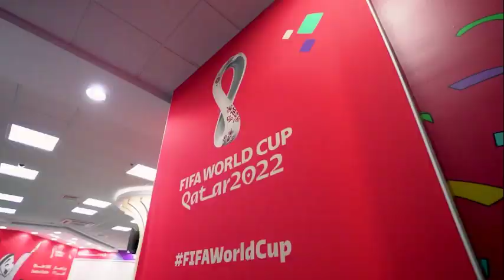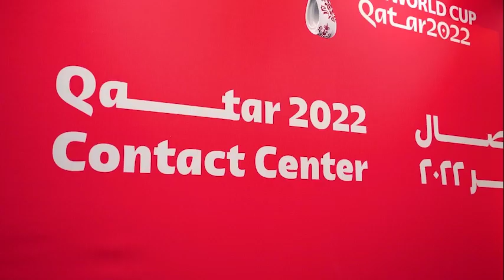Success story of establishing and operating the FIFA World Cup Qatar 2022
Mr. Zakaria Abu Kafyeh, Practice Head of malomatia’s Contact Centers, talking about the distinguished success story of establishing and operating the FIFA World Cup Qatar 2022 Contact Center: Because it is the World Cup the most important sport event, and because it is Qatar the most exceptional country, our goal at malomatia was to provide the most distinctive version of FIFA , Qatar 2022 contact center services.

السيد زكريا أبو كافيه، مدير إدراة خدمات مراكز الاتصال لدى معلوماتية متحدثًا عن قصة نجاح تأسيس وتشغيل مركز خدمات الاتصال الخاصة بكأس العالم قطر 2022” لأن كأس العالم هو الحدث الرياضي الأهم عالميًا ولأنها دولة قطر الأكثر تميزًا، كان هدفنا الأول في معلوماتية توفير خدمات متميزة تتجاوز حدود التوقعات ".